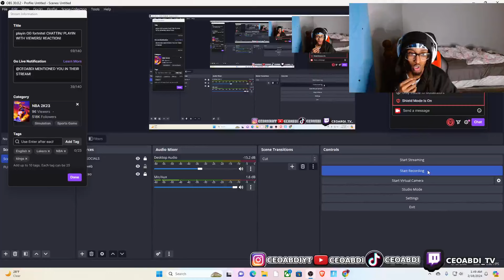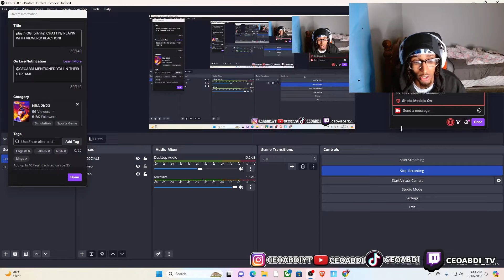She's Actually *TUFF* Stephen Curry vs. Sabrina Ionescu Full 3-Point Challenge